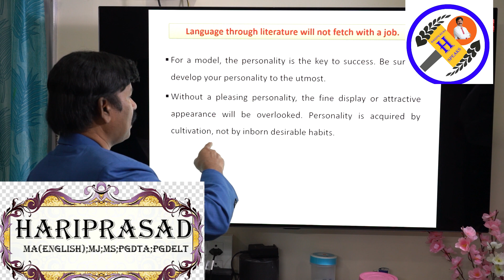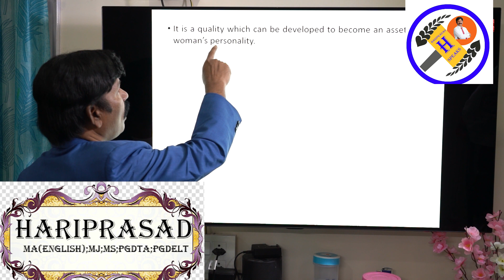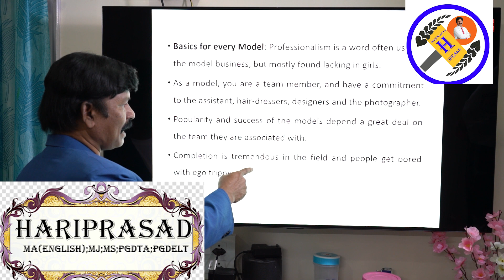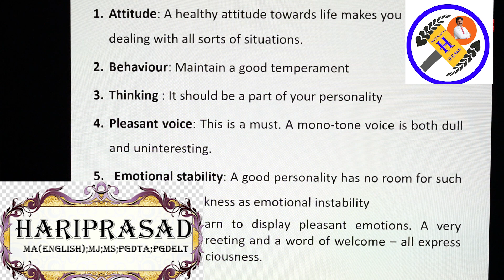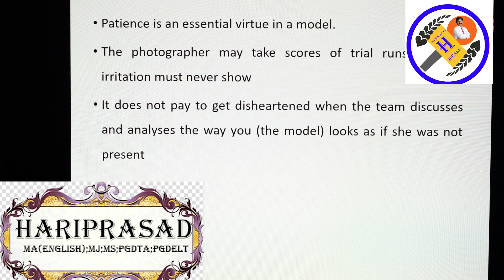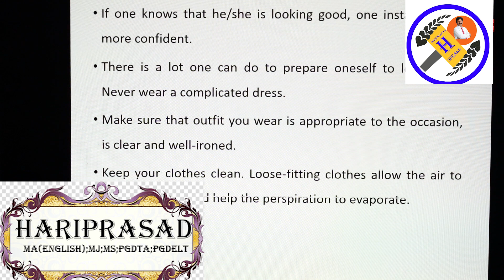Modelling Episode 3 Personality Development for Models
How  Models have to develop their personality